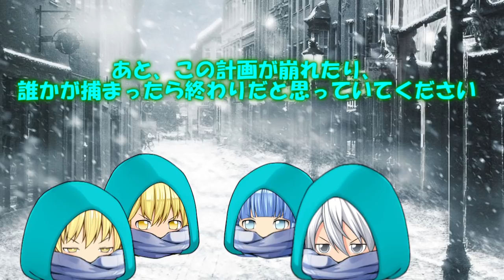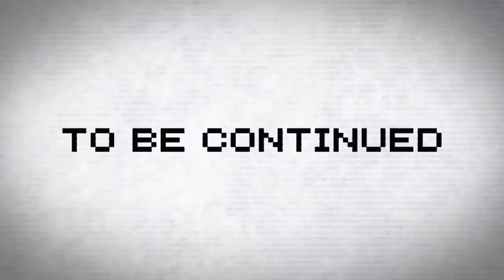専属神篇第二幕～監獄塔～29話「異質姫」